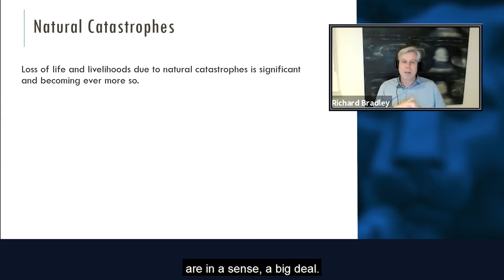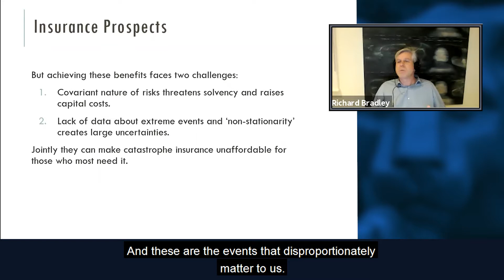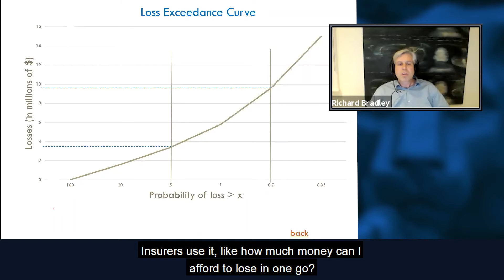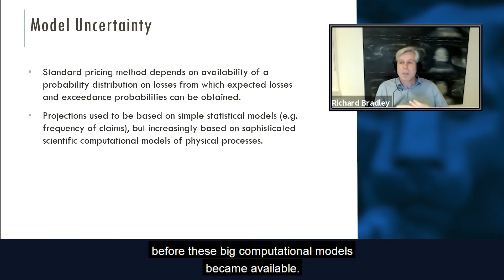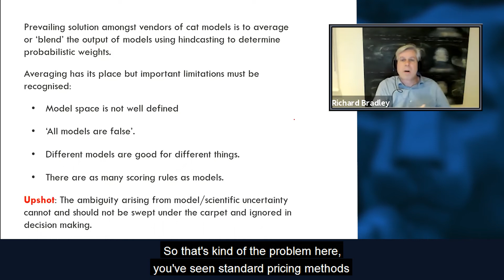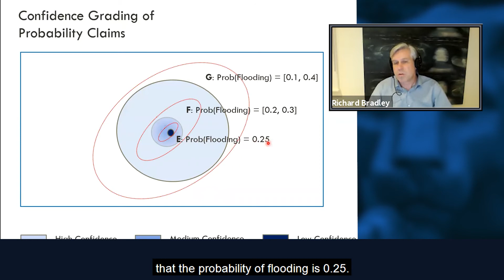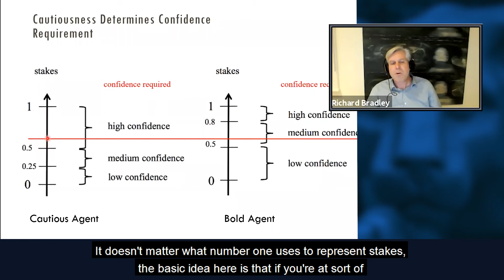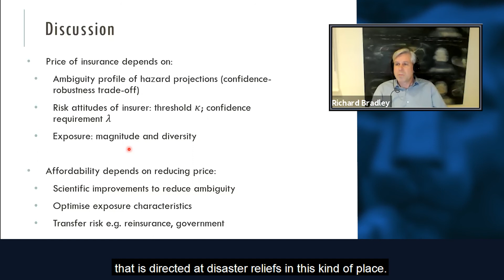Making Catastrophe Insurance Decisions when the Science Is Uncertain: Richard Bradley